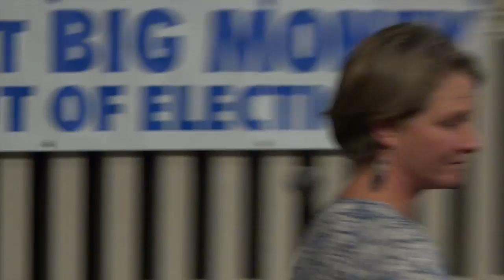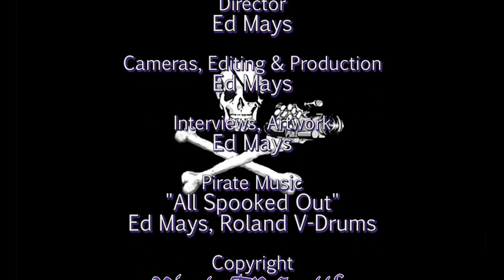Derek Cressman: When Money Talks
Big money and special interest groups have become increasingly entangled with local, state, and national elections. Derek Cressman, director of Common Cause’s Amend 2012 campaign, says this is destroying the democratic process. Building on the themes in his book When Money Talks, he’ll explain the ways courts have stopped attempts to limit campaign spending, what a constitutional amendment limiting paid speech should say, and explain how citizens can help pass such an amendment. All proceeds from this event will go to WAmend’s Yes on 735 campaign.

Thanks to Seattle Town Hall and WAmend -The Washington Coalition to Amend the Constitution
Recorded 2/3/16